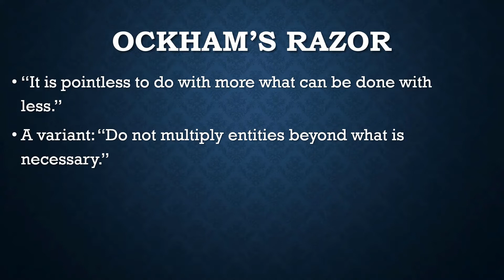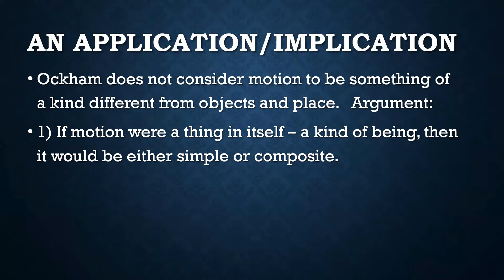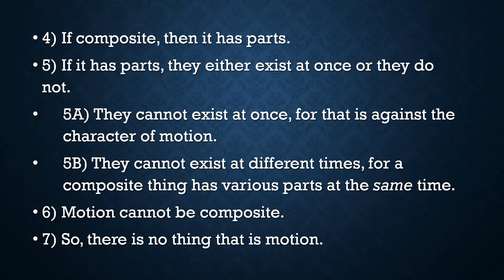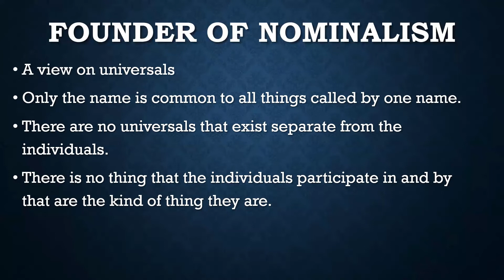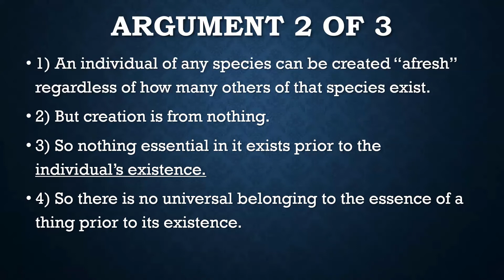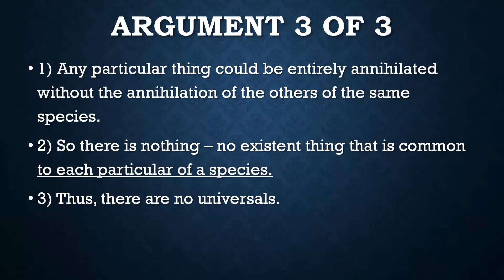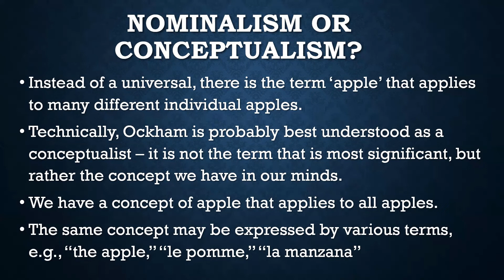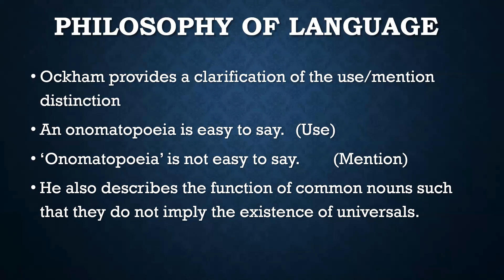William of Ockham Part 1: Ockham's Razor and Nominalism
Ockham's razor is a principle that is valued in a wide variety of fields, including both philosophy and the sciences.  I explore his writings that describe the principle and apply it to the philosophical problems of motion and of universals.  I also address some insights in the philosophy of language.